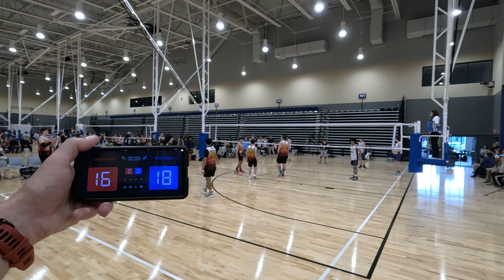24 05 11 M1S1 2 Costal 17 Chris OD